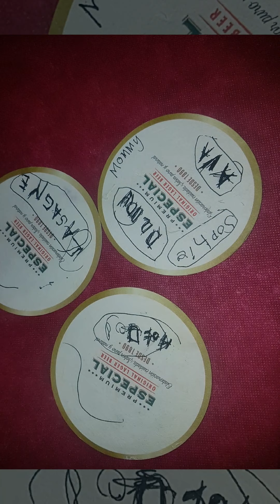holidays 2017 part 2